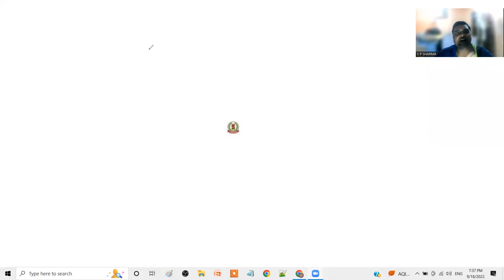How to Learn Memory Unit Sequence using funny mnemonics